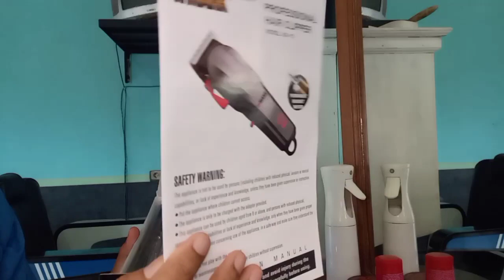WMARK NG - 115, UNBOXING, REVIEW DAN KEUNGGULANYA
Di video ini kami akan melakukan unboxing sekaligus mereview kliper cukur WMARK NG 115

alat cukur,kliper potong rambut, peralatan cukur